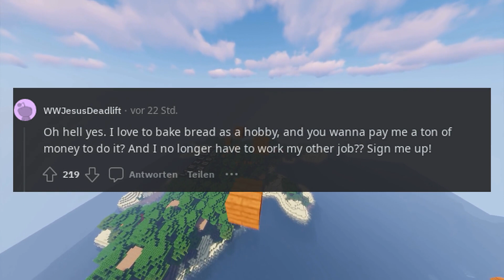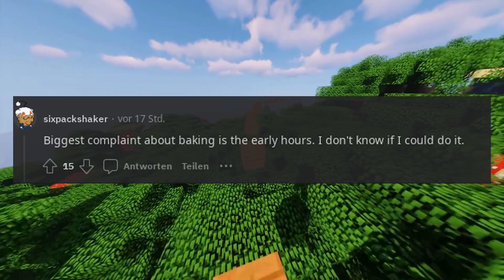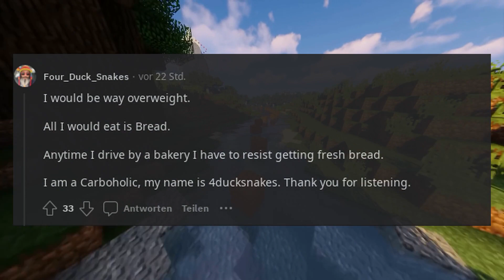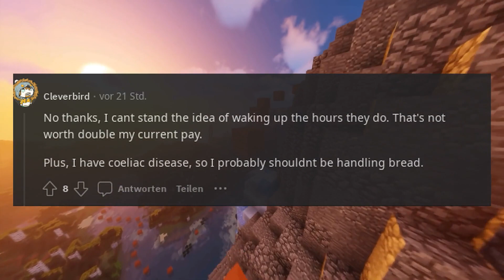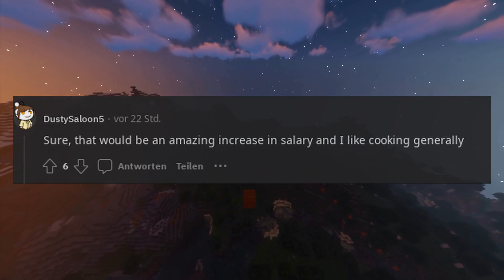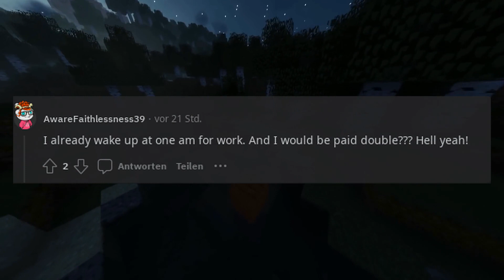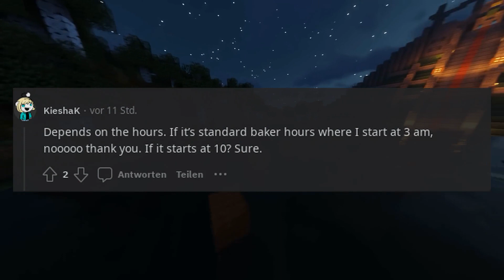Would you change your job to a bread baker if it payed double your current wage and you'd get traini